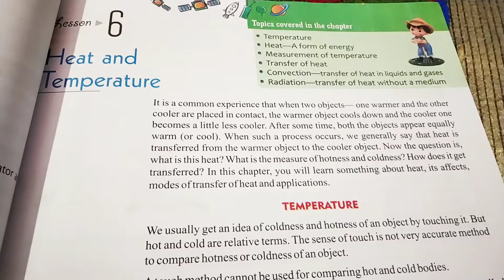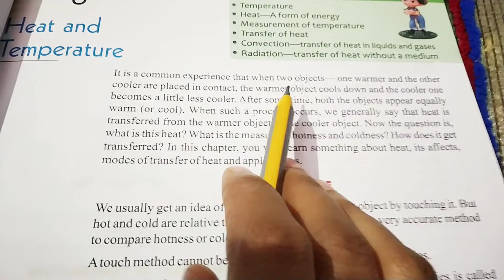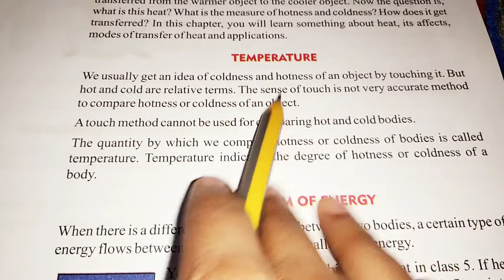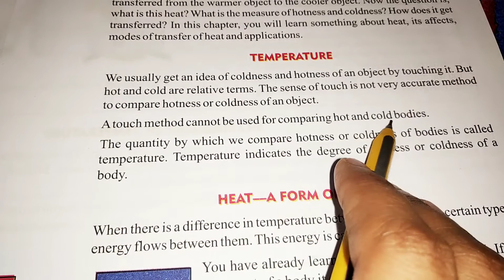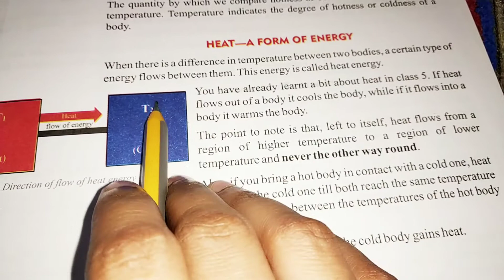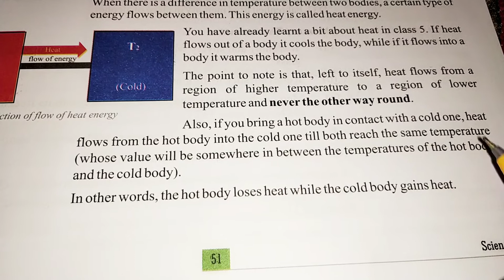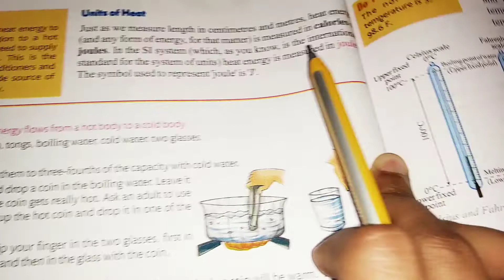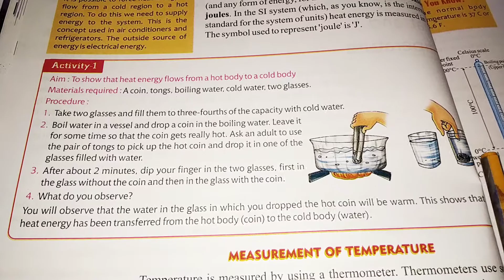Class 7th Science ch-6 (Heat and Temperature) (part-1)